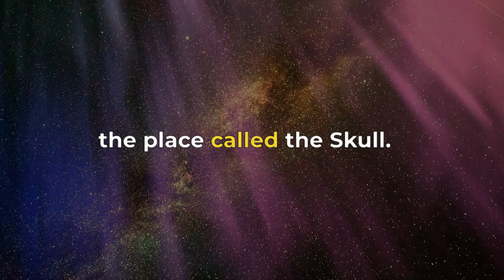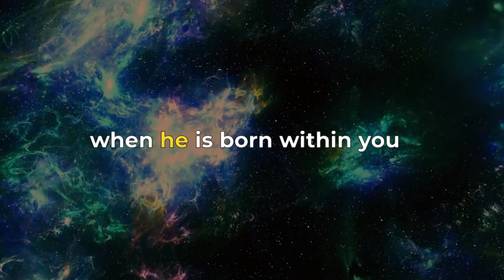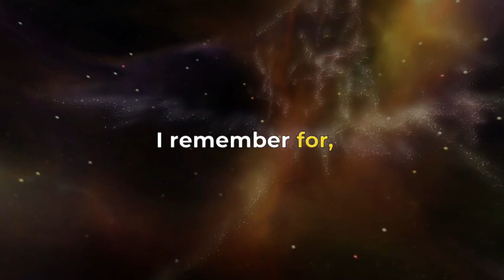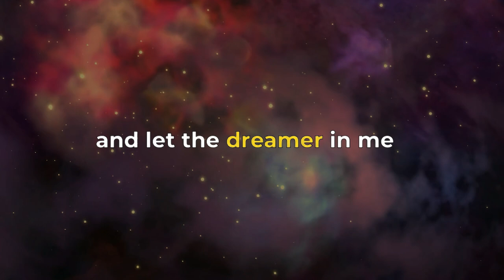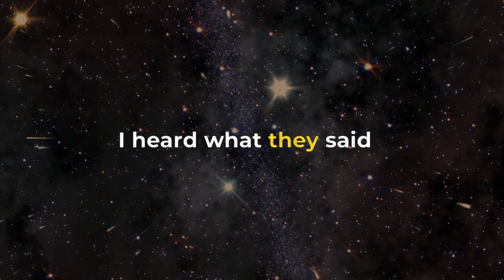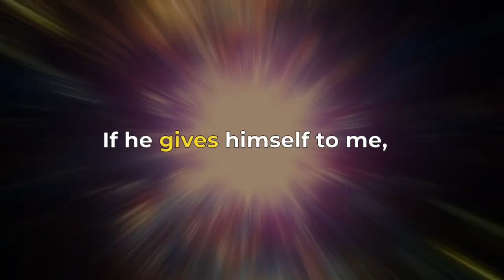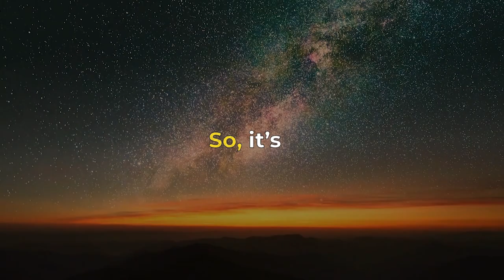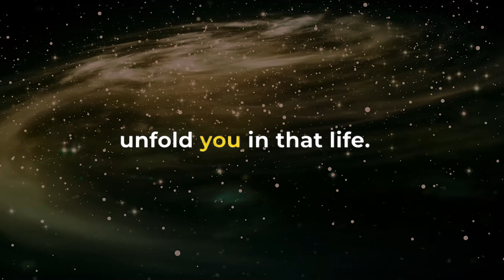Neville Goddard Lectures “Where and When Did It Happen” | Neville Goddard Teaching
Title:  Neville Goddard Lectures “Where and When Did It Happen”  | Neville Goddard Teaching

Describe:
In this eye-opening video, we delve into the profound teachings of Neville Goddard, focusing on his lecture "Where and When Did It Happen." Discover the secrets behind his powerful manifestation techniques and how understanding the time and place of your desires can transform your life. Whether you're a longtime fan or new to his work, this lecture will provide invaluable insights and practical steps to achieve your goals. Don't miss out on this chance to change your reality with Neville Goddard's wisdom!